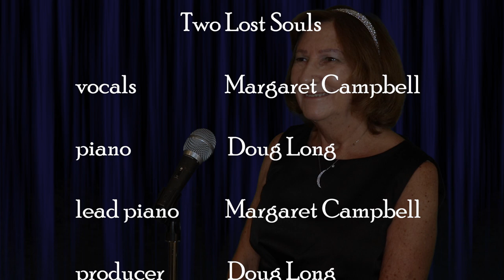Two Lost Souls by Margaret Campbell and Doug Long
Dedicated to two special people.